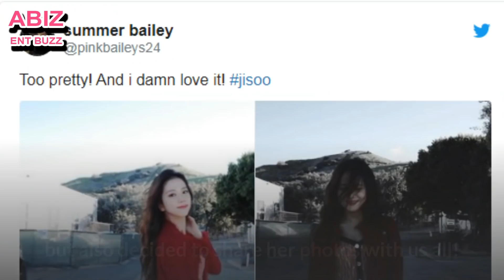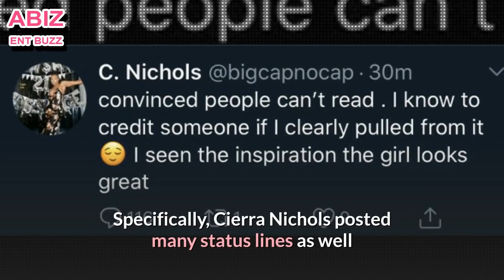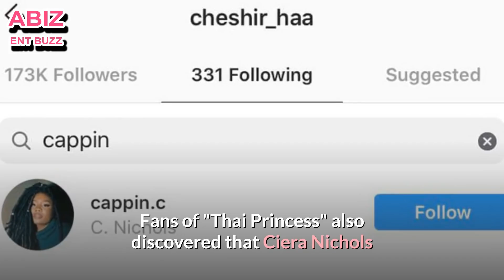This dancer said that Lisa real 'COPY' her dance moves, Jisoo's unshared photos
A Dancer posted many status lines as well as a series of comments said that the BLACKPINK Lisa newest dance performance, especially in the opening was taken from her own original choreography video that was posted on youtube one year ago.